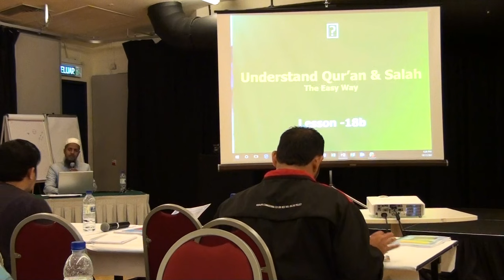Understand The Quran and Solah The Easy Way by Md Shahidul Haque 21/21